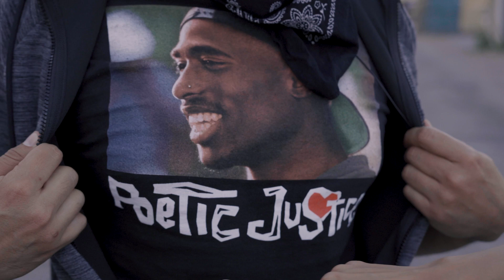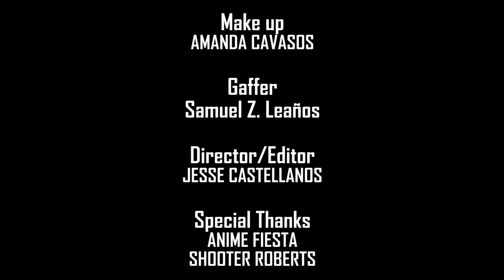On The Run